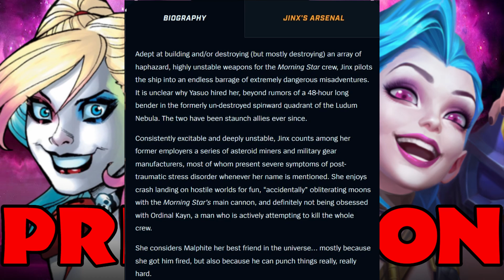Death Battle Prediction: Harley Quinn Vs Jinx